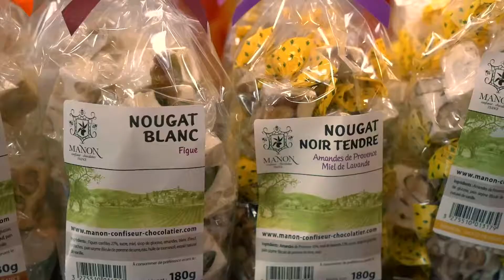La gastronomie à Fontainebleau